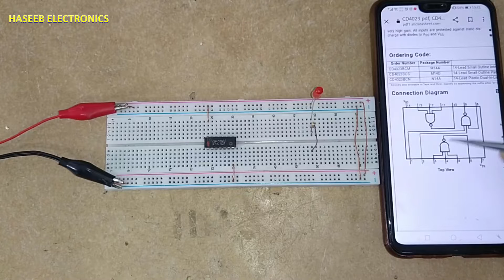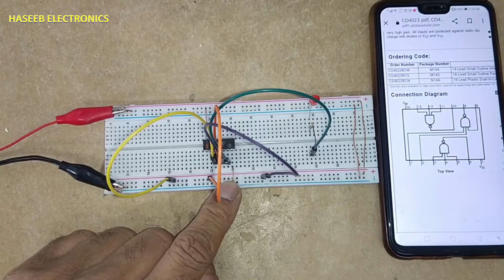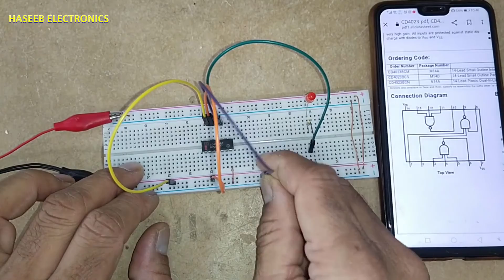{1037} CD4023 Triple 3-Input NAND Gate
{1037}, CD4023 / HEF4023 / MC14023 Triple 3-Input NAND CMOS Gate